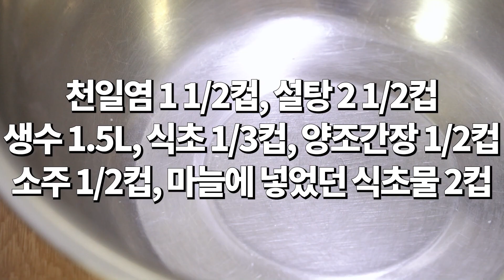마늘장아찌 맛있게 만드는 가장 좋은 방법 / 깐마늘장아찌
🧄 재료 안내
통마늘 작은 것 50개, 생수 1L, 양조 식초 1L
: 식초, 생수 1:1 비율로 잠기게끔 넣기

양조간장 1/2컵, 천일염 1 1/2컵, 소주 1 1/2컵, 식초 1/3컵, 생수 1.5L, 설탕 2 1/2컵, 마늘 삭혔던 식초물 2컵

1컵은 200ml 계량컵 기준